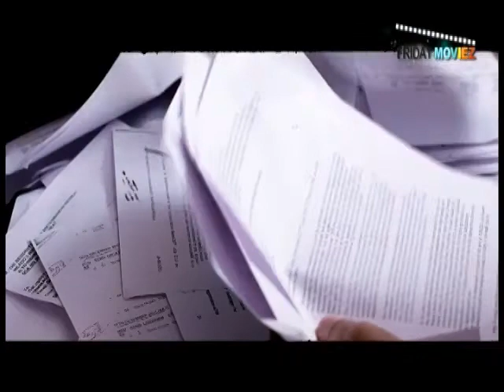Chal Pichchur Banate Hain: Janta Verdict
Jantas verdict on Chal Pichchur Banate Hain starring Rahil Tandon and Bhavna Ruparel.